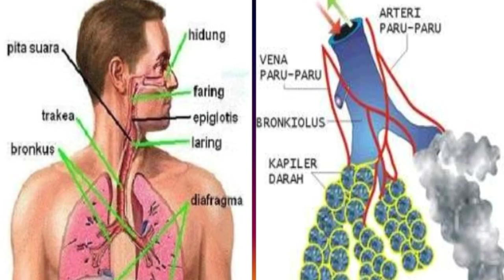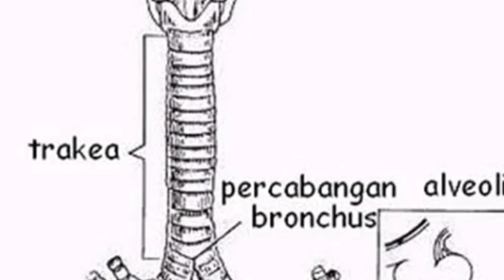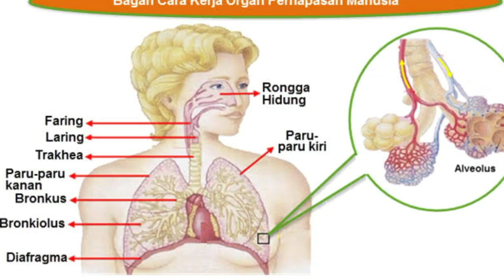Sistem Pernapasan pada Manusia TERLENGKAP!!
Video pembelajaran interaktif tentang sistem Pernapasan pada Manusia